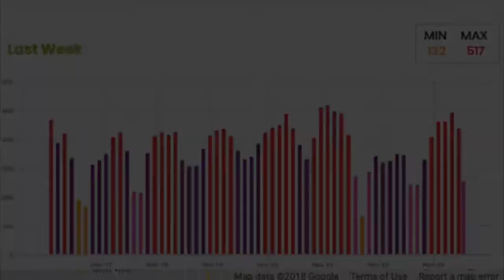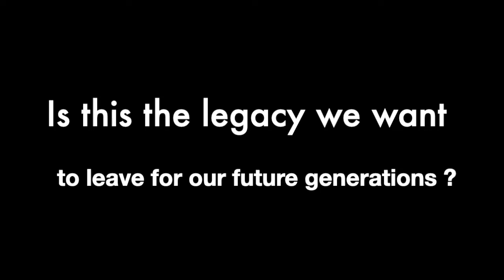Delhi pollution: a film by students of Delhi school of photography